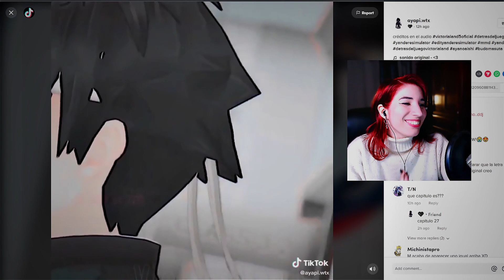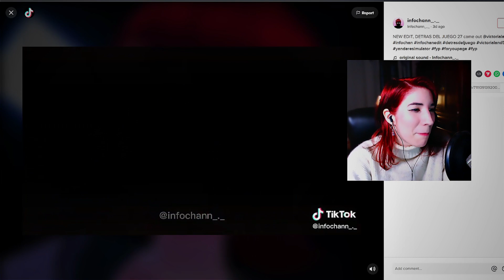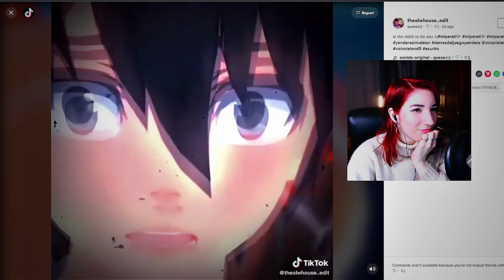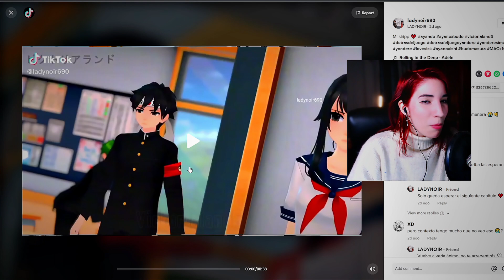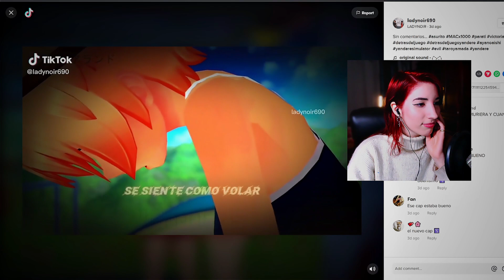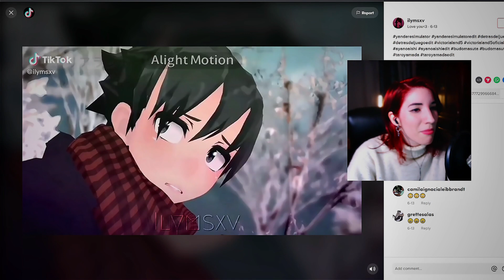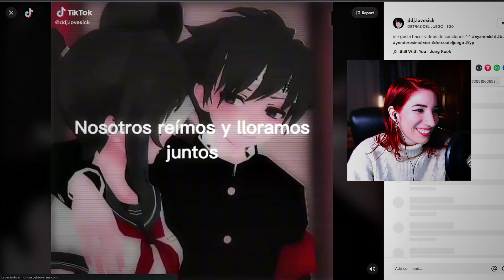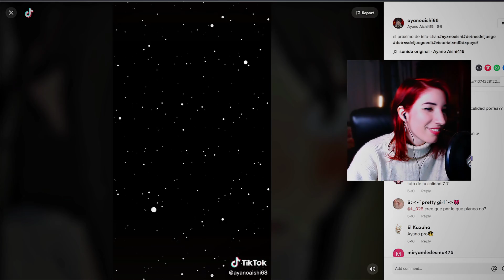reaccionando a TikToks #5 👌